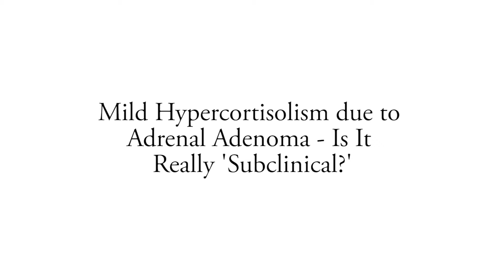Mild Hypercortisolism Due to Adrenal Adenoma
With the advent of CT scans and MRIs, more adrenal incidentalomas have been uncovered, she noted. Most are benign and nonsecretory, but recent research suggests that as many as one-third may produce a syndrome of mild hypercortisolism, which is quite different from Cushing's syndrome that endocrinologists are used to seeing. Nevertheless, questions persist about how to define this condition and how best to treat it. Alice C. Levine, MD, discusses these questions and more during a video interview at AACE 2016.